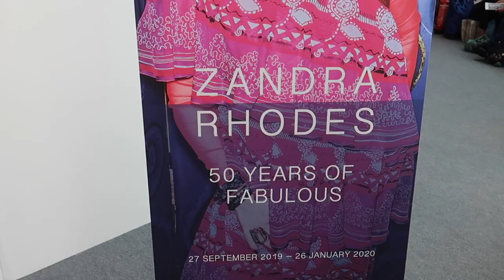Zandra Rhodes | Vintage Knitwear Collection | Knitting & Stitching Show 2019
Take a tour through an edited collection of Vintage Knitwear from the forthcoming ‘Zandra Rhodes: Fifty Years of Fabulous’ Exhibition at the Fashion and Textile Museum (27 September 2019 – 26 January 2020) - a celebration of a British Design Legend and the Zandra Rhodes’ label.
* Zandra Rhodes: 50 Fabulous Years in Fashion Book
This mini exhibition was filmed at The Spring Knitting and Stitching Show, Olympia.

* Zandra Rhodes Fashion Books